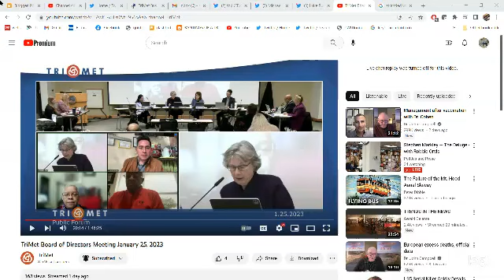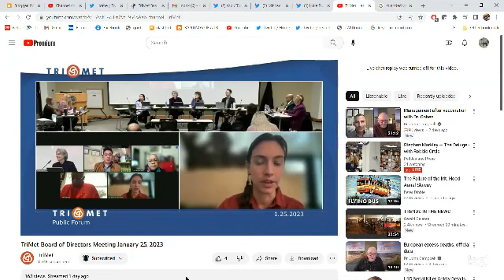Ellie from OPAL says what TriMet is doing is shameful and regressive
And she's not lying either